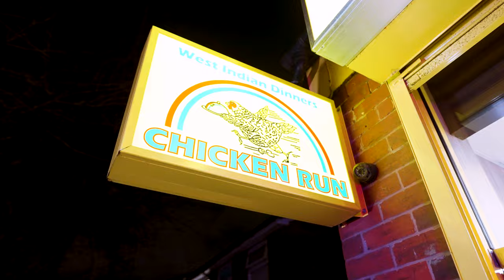K.I.M.E - Scene Smasher | P110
Moss Side's very own K.I.M.E lands with a Scene Smasher